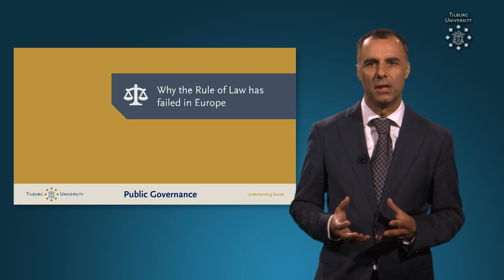Public Governance Knowledge Clip - Why the Rule of Law has failed in Europe - Tilburg University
What is happening with the rule of law in Europe? Do we witness a decline of the rule of law and if so, what are the root causes of this decline? The growing number of rules and legal checks, as well as the scarcity of resources in the public institutions that should enforce the rule of law, have led to this growing gap between the law in the books and the law as enforced, says Prof. Mr. Dr. Stavros Zouridis.

In the program Public Governance, you learn to combine the disciplines of public administration, economics, and law from an international perspective, and acquire the skills to develop solutions for international societal issues by linking the academic knowledge to real-life international challenges.